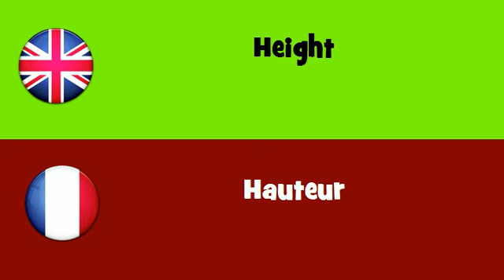FROM ENGLISH TO FRENCH = Height